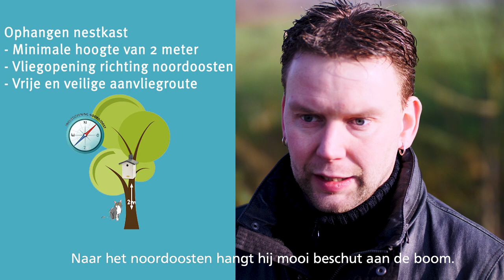Nestkastjes project gemeente Achtkarspelen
Gemeente Achtkarspelen zet in februari duizend nestkastjes in om meer koolmezen, pimpelmezen en andere soorten vogels aan te trekken. Deze vogels zijn nuttig in de strijd tegen de eikenprocessierups.